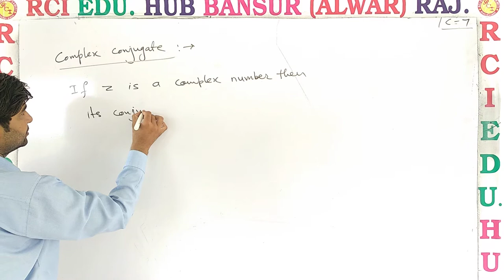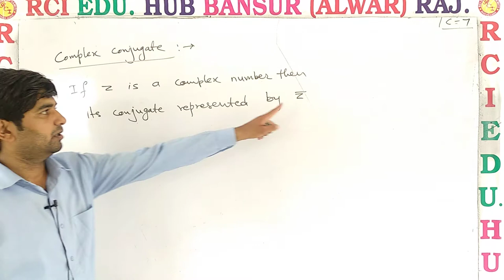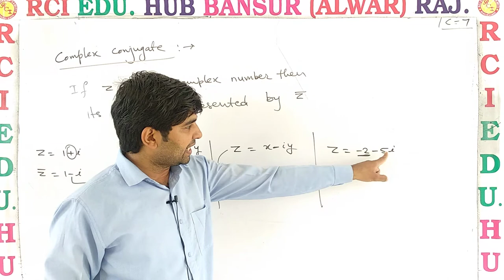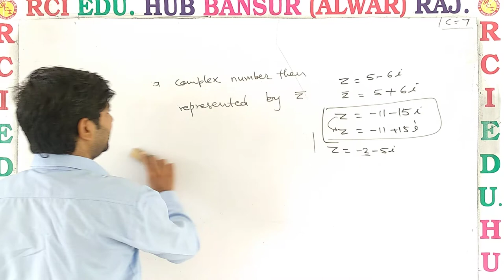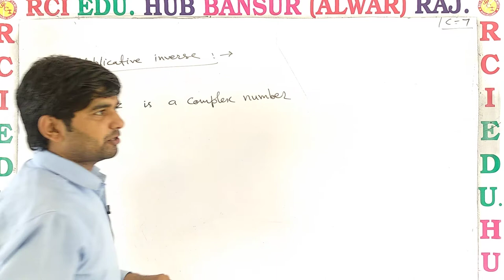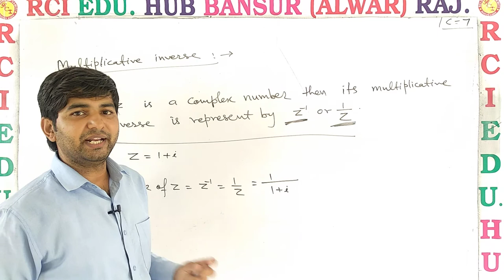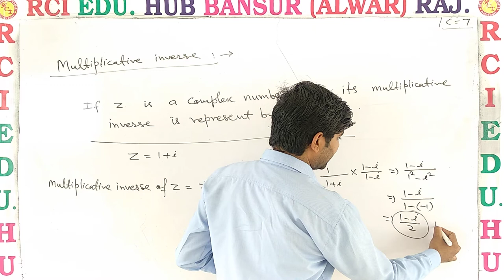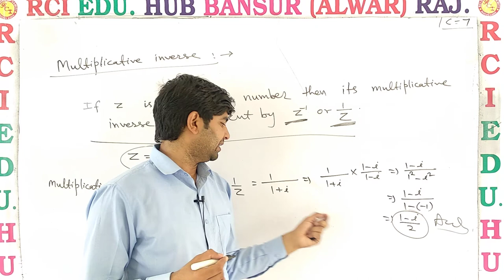complex No v7 ll Rci Edu. Hub Bansur Alwar Raj. ll BY VIJAY CHOUDHARY SIR